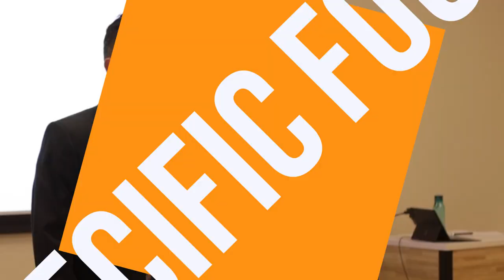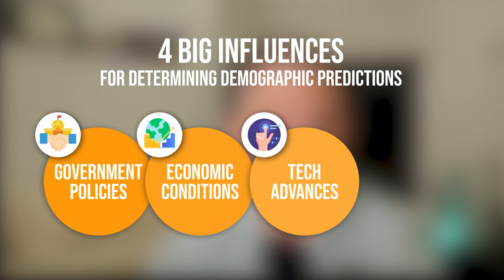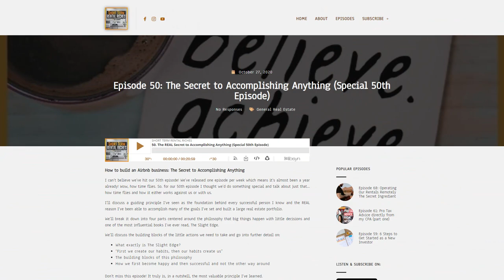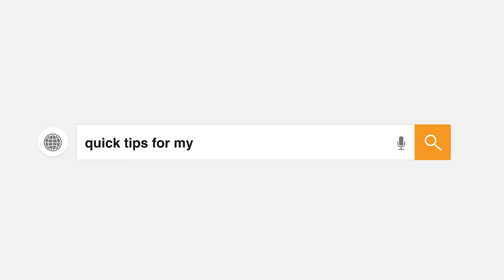How Our Aging Population Impacts Real Estate | Special 150th Episode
Start with these FREE GUIDES AND TEMPLATES:
🔑 16 Page Guide to Acquiring The Right Property For STR Returns

🚀 Get 24/7 Expert STR Management 🚀
BORROW my expert team 24/7 and improve your guest experiences without the stress

Stuck on your STR journey?

I can’t believe it. This is our 150th episode! Wow, how time passes soo quickly. I thought we’d do something special and talk about a topic that’s not 100% real estate related but will, undoubtedly, change the markets we should be investing in and the type of guest we will be receiving in the future.

Let’s talk about the human lifespan. Our population as a whole is getting older; it’s a fact.
And as our population ages, demographics change and that changes the fundamentals of our real estate investments and the decision we are making.

Well… it should change our investment decisions!

But it depends on your investment timeline and to be honest - some of the demographic info is a bit hard to see from the ground level.

I’ll get to some excellent resources I’ve used in the past in a bit but, first, a bit more on breaking scientific research that is allowing us to live longer!

Every year we are alive we gain an extra 3 months of life. So, if you're alive for 10 extra years from today that means you added another two and a half years to your lifespan. And not too far off on the horizon, scientists believe that we will be adding an extra year of life for every year we are alive; imagine that.

So I don’t know about you but if I can live 20 years longer than the current life expectancy I am all for that; as long as I’m healthy, that is. The good news, we know what we can do today to live longer and stay healthy.

Lets go slightly off topic this week for a special 150th episode and talk about the latest scientific research behind longer lifespans and how:
- Our aging population affects real estate
- Why demographics are so important to real estate investing
- Exactly why we are living longer
- 5 scientifically proven tips we can implement to live longer
- The opportunities we all have with a longer lifespan
- Consistency & the Slight Edge recap (one of my favorite books)

If you haven’t already read it, please check out one of the most influential books I’ve ever read by Jeff Olson; The Slight Edge. It will change your life. I promise.

Also make sure to check out “Big Shifts Ahead” and “Emerging Markets” you can find on our resources section here.

If you want to jump around you can check these time stamps:
0:00 - Intro
2:12 - Lifespan and WHY we are living longer
10:09 - How living longer affects real estate
10:44 - WHERE to invest?
12:21 - Why AFFORDABLE markets will do well?
13:15 - Two of my favorite book recommendations for finding good markets & demographic data
13:32 - How to predict demographic shifts
15:25 - Best book for finding emerging market data
16:30 - Consistency

Are you enjoying the podcast? If you find value in any of our episodes or resources you would do a huge service to your fellow investors if you would share it with them!

Tim Hubbard, a successful investor and CEO of a seven-figure short-term rental management shares it all in his Short Term Rental Riches Podcast. This podcast gives you the insider tips you need to know to acquiring, operating, and scaling a successful short-term rental business.